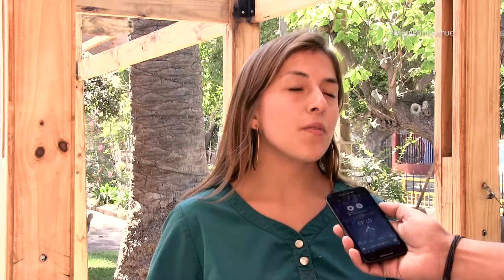Entrevista Veterinaria Daniela Romero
La veterinaria del programa Tenencia Responsable de Mascotas de la Municipalidad de Panquehue, Daniela Romero, nos aclara dudas sobre el Registro Obligatorio de perros y gatos.